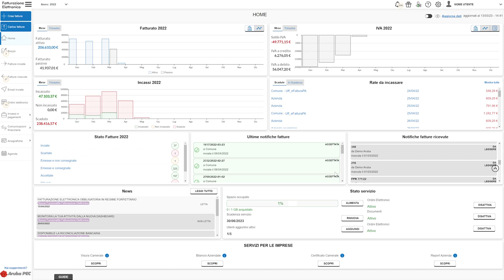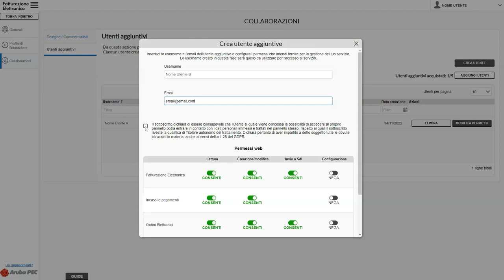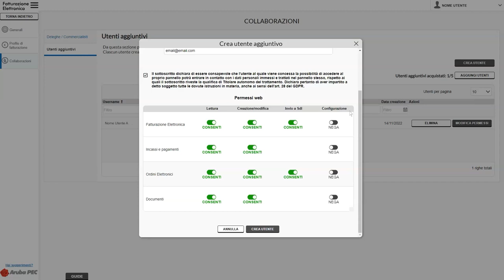Fatturazione elettronica - La funzionalità Multiutente - Guida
Una videoguida sulla funzionalità multiutente che consente di creare utenti aggiuntivi che possono accedere e gestire le fatture elettroniche con un proprio username e password.